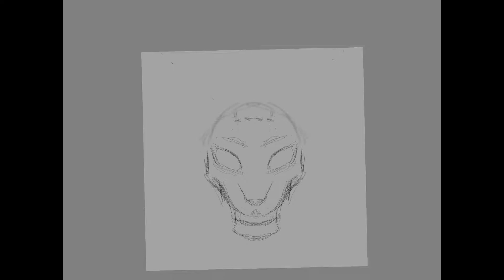Beerus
just decided to draw him one day. .. I drew  it initially to just be the head for a logo I was going to make for a shirt or vest for my character on SL.. but i just keept going with it xD..